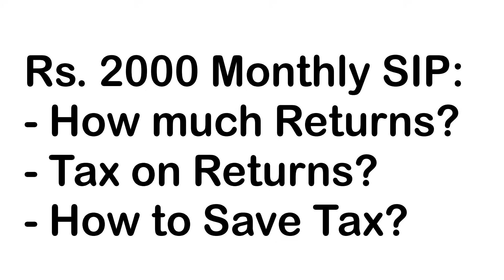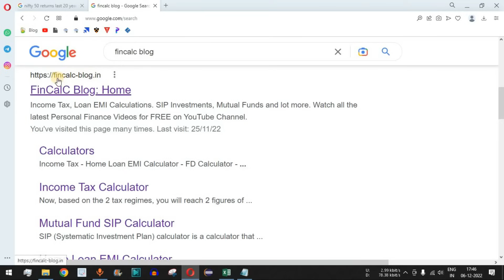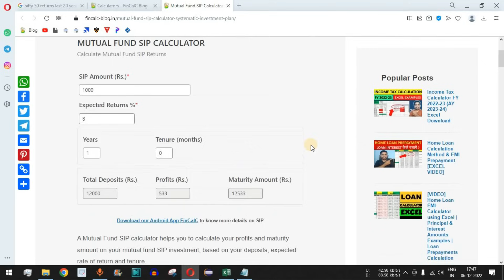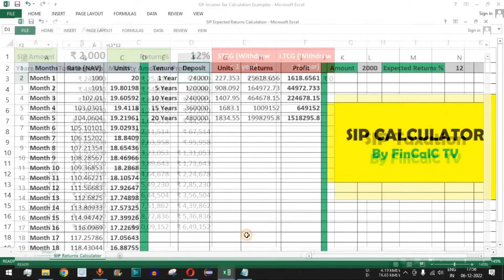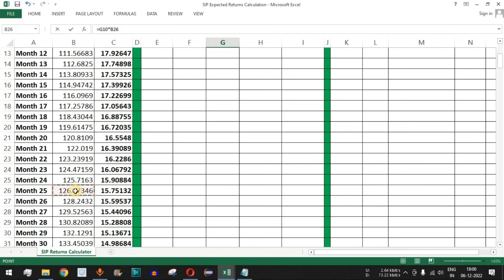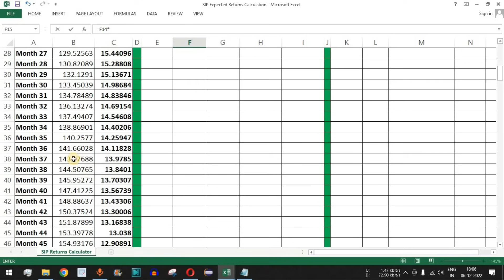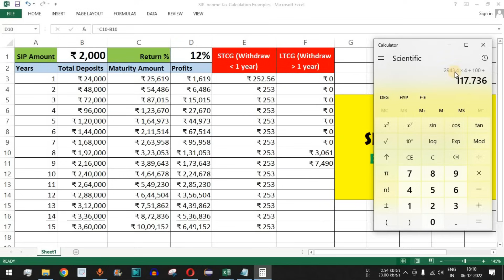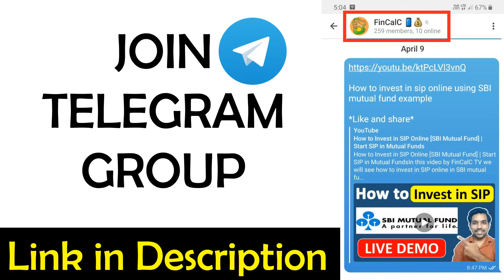Income Tax on ₹2000 SIP Returns | Mutual Funds Taxation Calculation in Hindi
Income Tax on ₹2000 SIP Returns | Mutual Funds Taxation Calculation in Hindi STCG & LTCG
In this video by FinCalC TV we will see Income Tax on Mutual Funds SIP in India in Hindi using Excel.
How much income tax you pay on ₹2000 SIP Returns on mutual funds with calculations for next 15 years.

CHAPTERS:
00:00 Income Tax on Mutual Funds Intro
00:33 Types of Capital Gains Tax
01:51 Income Tax on SIP in Excel
02:51 STCG vs LTCG Income Tax
03:44 Calculating Total SIP Deposits in Excel
04:28 Using SIP Calculator for Returns
07:08 Income Tax on STCG Calculation
11:49 Dividing Gains into STCG & LTCG
15:44 Income Tax on LTCG Calculation
17:54 How to Save STCG Tax
22:59 How to check Capital Gains for FY using CAMS
24:57 Income Tax on Mutual Funds Conclusion

Income Tax on SIP Maturity or Redemption is calculated similar to lump sum investment, where we take each SIP installment as lump sum investment amount. Based on Equity or Debt mutual funds, the holding period is recognized and the gains (STCG or LTCG) are taxed based on predefined rates. The gains Tax rates are flat irrespective of which Income Tax bracket you fall under. Also, in case your income is below basic exemption limit in a financial year, you need not have to pay any Tax on STCG you make provided your total income in FY is below basic exemption limit and you are a resident Indian.

WHAT ARE STCG & LTCG
STCG or Short Term Capital Gains and LTCG or Long Term Capital Gains depends on whether the Gains are being calculated on Equity Mutual Funds or Debt Mutual Funds.

Equity Mutual Funds – Funds that have 65% or more exposure in Equity

Debt Mutual Funds – Funds that have 65% or more exposure in Debt instruments

Holding period for Equity Mutual Funds is considered as 1 year. So if you make gains on Equity mutual funds after holding the funds for less than 1 year, it is called STCG (Short Term Capital Gains). And if you hold Equity mutual funds for more than 1 year and make gains, than it is called LTCG (Long Term Capital Gains)

Similarly, Holding period for Debt Mutual Funds is considered as 3 years. So if you make gains on Debt mutual funds after holding the funds for less than 3 years, it is called STCG (Short Term Capital Gains). And if you hold Debt mutual funds for more than 3 years and make gains, than it is called LTCG (Long Term Capital Gains).

TAX RATES ON STCG & LTCG
STCG Tax Rate = 15% on the gains made
LTCG Tax Rate = 10% on the gains made above Rs. 1 Lakh

ADJUSTMENT OF STCG AGAINST THE BASIC EXEMPTION LIMIT
Basic exemption limit means the level of income up to which a person is not required to
pay any tax. The basic exemption limit applicable in case of an individual for the
financial year 2021-22 is as follows :

For resident individual of the age of 80 years or above, the exemption limit is Rs. 5,00,000.
For resident individual of the age of 60 years or above but below 80 years, the exemption limit is Rs. 3,00,000.
For resident individual of the age below 60 years, the exemption limit is Rs. 2,50,000.
For non-resident individual irrespective of the age of the individual, the exemption limit is Rs. 2,50,000.

ADJUSTMENT OF LTCG AGAINST THE BASIC EXEMPTION LIMIT
A resident individual can adjust the LTCG but such adjustment is possible only after making adjustment of other income. In other words, first income other than LTCG is to be adjusted against the exemption limit and then the remaining limit (if any) can be adjusted against LTCG.

LTCG will be taxed at 10% on profits above Rs. 1 Lac.